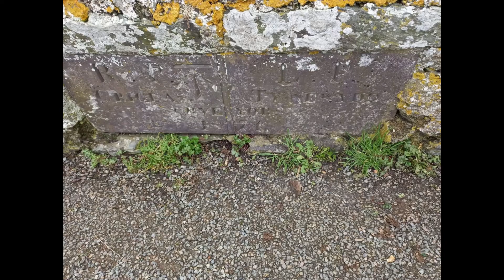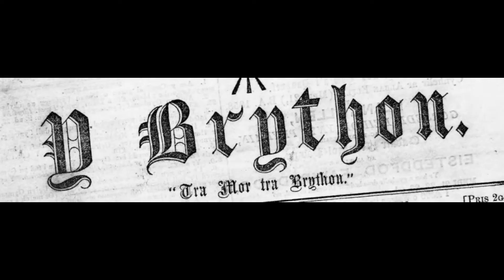calon lan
feat Amber Sian